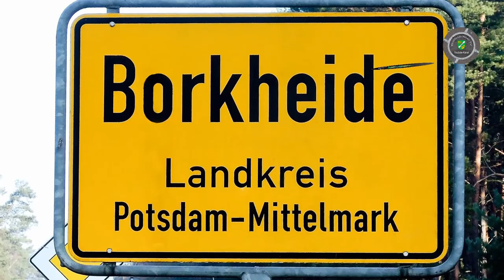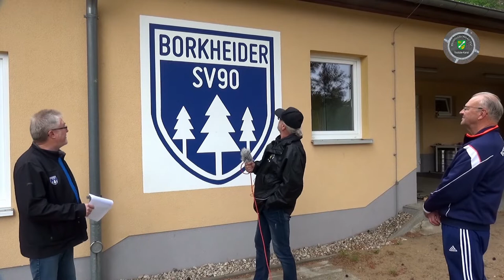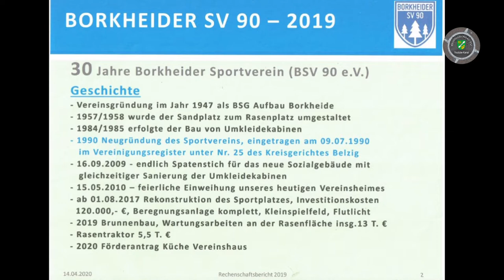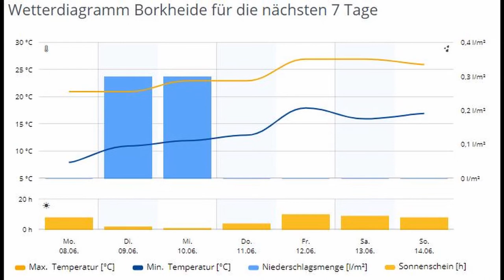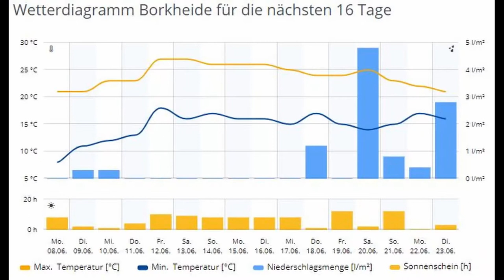Borkheide News TV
Informationen der Woche aus Borkheide:  Hans-Grade-Gesellschaft eröffnet Saison; BSV 90 feiert 30 Jahre (oder auch nicht); Mitgliederversammlung via Zoom im Sportverein; Waldbad bleibt weiterhin noch geschlossen;  Matze versucht es noch einmal mit Sommerwetter und das Team von BNTV wünscht eine schöne Woche